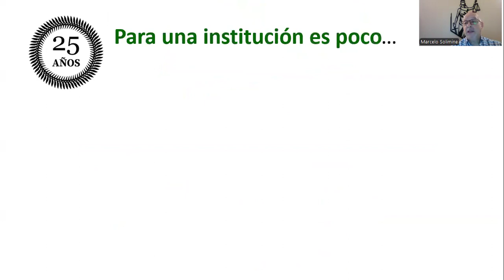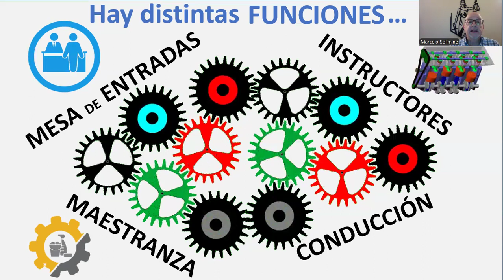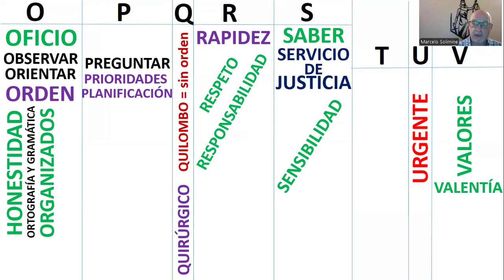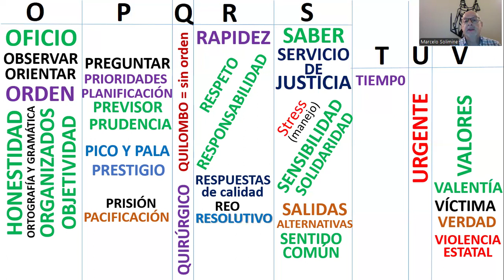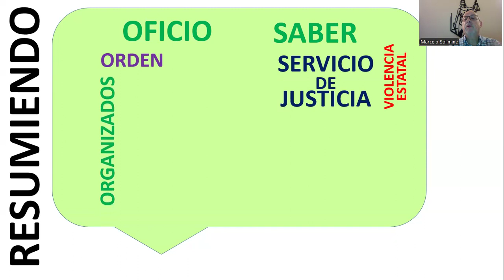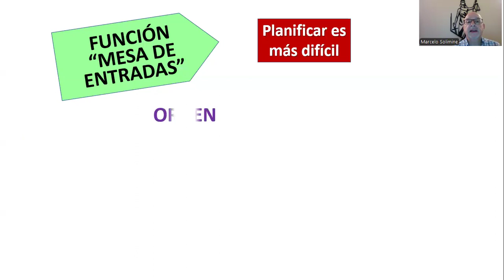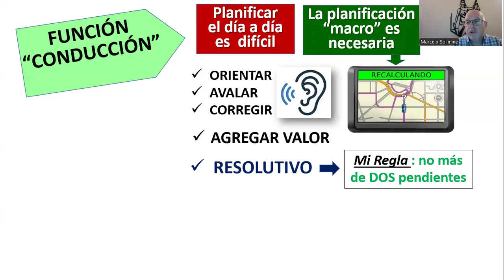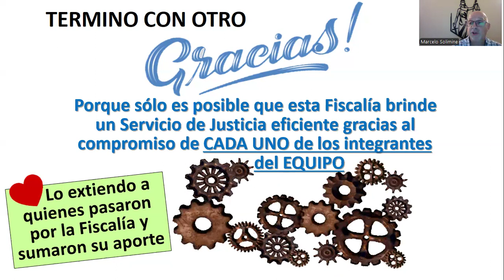Reflexiones de un fiscal para su equipo (en el 25° Aniversario de la Fiscalía 47)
En el 25° Aniversario de la Fiscalía, en 25 minutos, hago público el agradecimiento al equipo de trabajo, que se entrega a pleno para que brindemos el mejor servicio de justicia que podemos dar. También a quienes pasaron y sumaron su aporte en esa dirección.
En cuanto al contenido del video plasmo algunas reflexiones para asumir la gestión seriamente: así, rescato la importancia del trabajo en equipo y los valores con los que debemos cumplir la delicada función confiada. Por último, aludo a las claves para el buen desempeño en las distintas funciones que se desarrollan en la Fiscalía: mesa de entradas, investigadores y conducción.